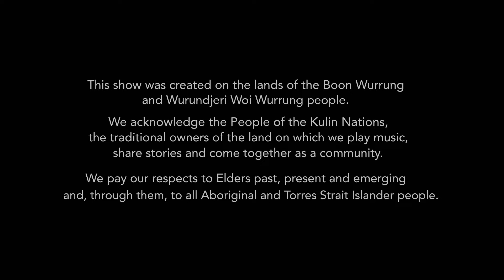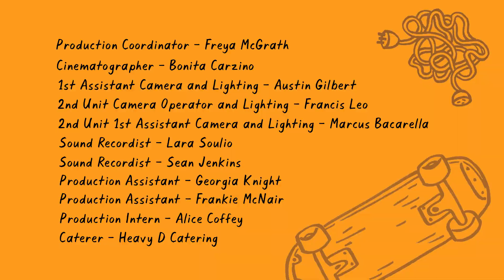Soundtrack To Our Lives EP4 - SUPER SOPRANO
It’s time to step things up and hit the main stage!
JOF checks in with soprano Shauntai Batzke, to learn what it takes to be an opera singer.

Hosted by Joseph O’Farrell (JOF)

Created and Written by Joseph O’Farrell (JOF) and Tom Salisbury

Directed by Natalie van den Dungen

Produced by Joseph O’Farrell (JOF), Tom Salisbury and Natalie van den Dungen

Production Coordinator – Freya McGrath
Cinematographer – Bonita Carzino
1st Assistant Camera and Lighting – Austin Gilbert
2nd Unit Camera Operator and Lighting – Francis Leo
2nd Unit 1st Assistant Camera and Lighting – Marcus Bacarella
Sound Recordist – Lara Soulio
Sound Recordist – Sean Jenkins
Production Assistant – Georgia Knight
Production Assistant – Frankie McNair
Production Intern – Alice Coffey
Caterer – Heavy D Catering

Editor – Louise Mullins
Illustrator – Ashley Ronning
Animator – Patrick O’Farrell
Sound Post Production – Soundwaves
Sound Editor and Mixer – Andrew McGrath

Special Thanks
  Julie and Neil O’Farrell for their love and support
  Madeleine Flynn
  Tim Humphrey
  Dan Luscombe
  Francine Toscano
  Selene Bateman and Sian Williams @ Auspicious Arts
  Soundwaves
  Christine Quach
  Rochelle Calia
  Emma Burns
  Marie Hunter
  Genevieve Cassin

“Babirra Nyiwarri Gariya Giran”
Written, composed and performed by Shauntai Batzke
Piano performance by Stefan Cassomenos

Victoria Together
Creative Victoria